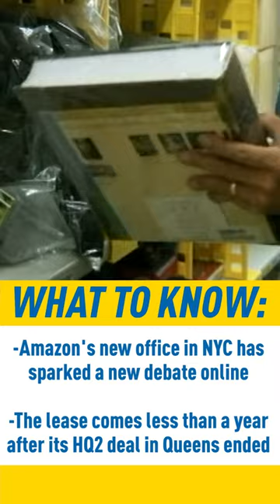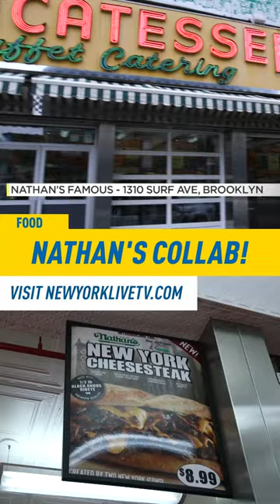NYC Artist Eats $120,000 Banana at Art Basel in Miami | Listen Up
A $120,000 work of art consisting of a banana duct-taped to a wall was ripped from its perch and eaten by a performance artist Saturday afternoon, NBC News reported.

New York City-based artist David Datuna posted video of his gastronomical action, which he proclaimed was an "art performance" he has titled "Hungry Artist."

The banana piece, "Comedian" by Maurizio Cattelan, was on display at the annual showcase Art Basel in Miami Beach, which runs through Sunday.

The Italian artist sold two editions of the piece to private collectors for $120,000 each and was negotiating a third sale to a museum for $150,000, said a spokeswoman for Paris-based Galerie Perrotin, which displayed the work in its booth at Art Basel.